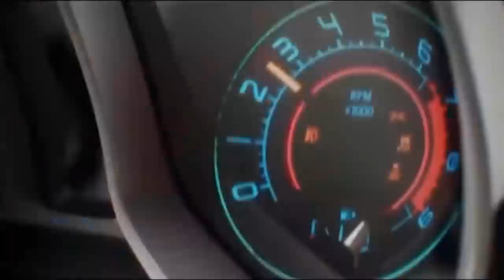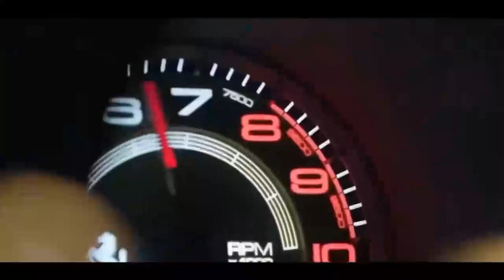RAP (INT) 🚔 el show que tas montao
Tipos principales de rap

Estilo libre
Conocido como freestyle, se trata de rimar significados con respuestas cara a cara, conformando
rondas por grupos de raperos, acompañado por una persona que realiza un ritmo llamado Beat Box
mientras que el rapero canta/recita la letra de sus rimas.
Estas rimas suelen ser referencias a sus vidas como calles, familiares, amistades, objetos, vivencias, recuerdos de un modo positivo o negativo.

Estilo recitado
También llamado script, es el rap que tiene la necesidad de ser estudiado, formando y memorizando frases con las rimas analizadas, realizando reparaciones, ya que estas son para presentar en un escenario.
El rap recitado se puede presentar acapella o alguna instrumental (batería, bajo, guitarra) de fondo,
buscando la perfección para hacer la presentación.

Estilo batalla de gallo
Provenientes del estilo libre, es donde dos o más raperos crean un círculo mientras un Dj le coloca un ritmo escogido al azar, mientras el rapero lleva a cabo las rimas.
Lo importante de este estilo de rap es continuar las frases de su oponente compuestas por rimas más fuertes.

Tipos de subgéneros del rap

Nu Metal
Mezcla de Heavy Metal con géneros de rap, Grunge, funk y música instrumental.
Nerdcore
Mezcla de rap con temas de películas, videojuegos, animes y series.
Horrorcore
Rap basado en temáticas violentas de horror y humor negro.
Hardcore
Rap con temática violenta y lenguajes obsceno.
G-funk
Rap que habla sobre sustancias ilícitas y violencia. Surge del gangsta rap.
Pop rap
Rap con influencias del pop con el objetivo de obtener éxito comercial.
Rap conciencia
Transmite mensajes positivos ante problemas sociales del día a día.
Rap poético
Mezcla de rap con frases románticas extraídas de poemas.
Rap político
Basado en temáticas de protestas contra el gobierno y sus errores.
Gangsta rap
Basado en temas de crimen y delincuencia.
Chopper and screwed
Mezcla de rap con ritmos de acelerados.
Rap instrumental
Mezclas instrumentales creadas por Djs, sin incluir tipos de voces.
Crunk
Mezcla de rap, Drunk, Crazy, Electrónica, temas de películas y series.
Old School
Creador del primer rap grabado y publicado en el año 79. El nombre del subgénero debe su nombre al grupo.
Trap
Es una mezcla de rap con electrónica y se caracteriza por tener un sonido agresivo.
Con el tiempo, van surgiendo más y más subgéneros del rap y este va obteniendo más aceptación del público en general.

En los tipos de rap existen muchos subgéneros con contenidos fuertes, estos se acercan al rock, al pop y la electrónica, teniendo así una oportunidad de cubrir las distintas exigencias que tenga cada persona en el ámbito musical.